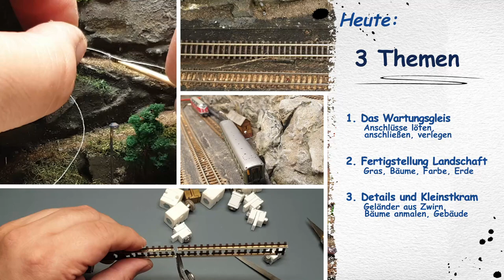#76 Gleise verlöten + verlegen und Modulfertigstellung 🚂 Modelleisenbahn 1:160 1:220 Spur N + Z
Thema:
Gleise verlöten + verlegen und Modulfertigstellung 🚂 Folge #76 🚂 Modelleisenbahn 1:160 1:220  Spur N + Z
Heute wird das Modul fertig! Die alte Wartungsstelle bekommt ihren letzten Schliff. das wartungsgleis wird verlegt, verlötet und angeschlossen.
Und natürlich darf der Kleinkram wieder nicht fehlen. Ein Geländer aus Zwirn! Schau rein. Ich freue mich.

Viel Spaß.

Zeitmarken für Dich:
0:00 - kurze Übersicht zum Beginn
1:52 - Teil 1
7:34 - Teil 2
10:06 - Teil 3

Wenn Du mich unterstützen willst noch bessere Videos zu machen, nutze doch bitte einen der Links kommenden Links für Deine Amazon-Käufe. Auch wenn Du anschließend etwas ganz anderes dort kaufst, hilfst Du mir damit. Es kostet Dich nichts mehr. Jedoch bekommen ich dadurch eine ganz kleine Provision. Aber auch damit hilfst Du mir mich mit meiner Ausstattung weiter zu verbessern und so noch bessere Qualität für die Videos und Basteleien zu bieten. Vielen Dank.

LIZENZEN